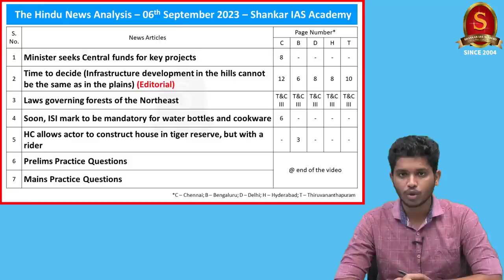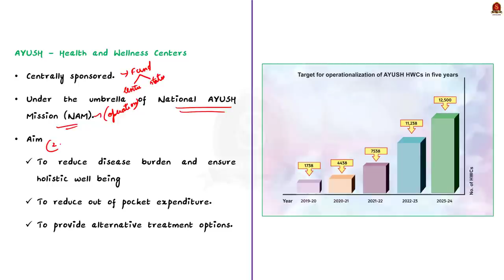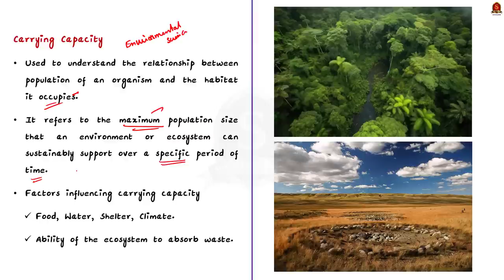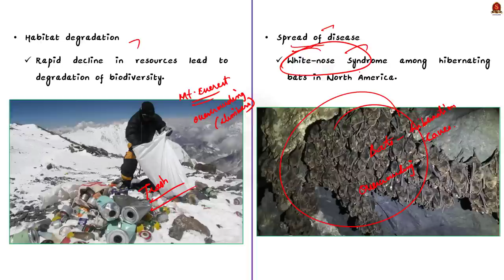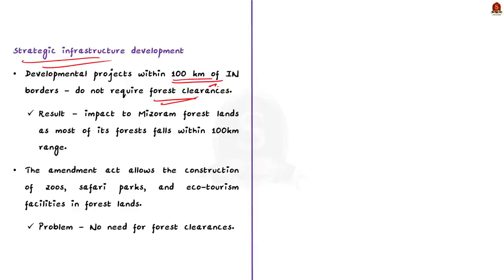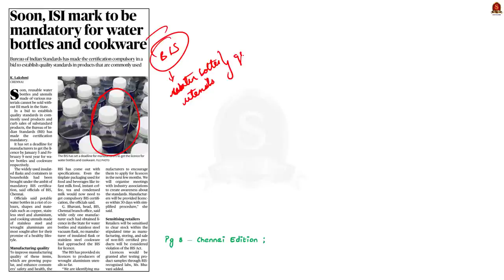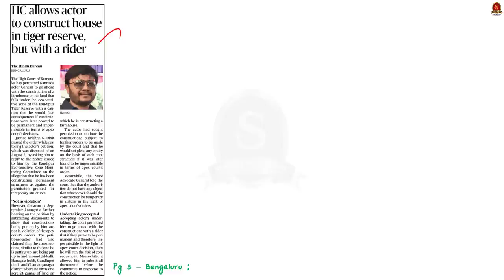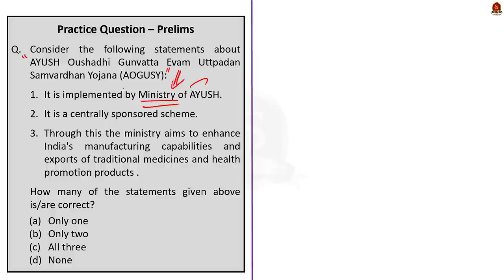The Hindu Daily News Analysis || 06th September 2023 ||UPSC Current Affairs || Mains & Prelims' 2023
Notes convenient for printing:
a. Single Side Notes:

Time Stamping
►►Introduction - 00:00
►►List of Topics - 00:45
1. Minister seeks Central funds for key projects - 01:10
2. Time to decide (Infrastructure development in the hills cannot be the same as in the plains) (Editorial) - 05:25
3. Laws governing forests of the Northeast - 11:34
4. Soon, ISI mark to be mandatory for water bottles and cookware - 17:15
5. HC allows actor to construct house in tiger reserve, but with a rider - 20:52
6. Prelims Practice Questions - 23:04
7. Mains Practice Questions - 24:57